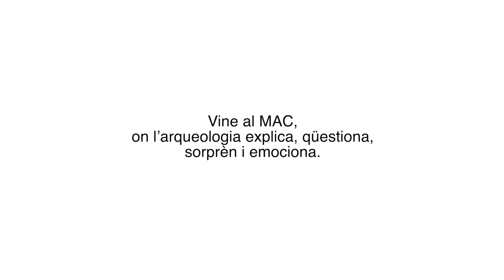MuseuEndins - La misteriosa escultura del carrer Paradís amb Jordi Principal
El conservador del MAC, Jordi Principal, ens parla de l'escultura de tradició hel·lenística del s. I dC trobada al número 5 del carrer Paradís de la ciutat de Barcelona.